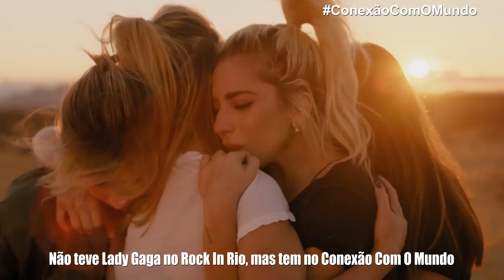Conexão Com O Mundo - Turistas que vieram ao Rock In Rio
Conexão Com O Mundo - Turistas - Rock In Rio - Diversidade Sexual

Apresentação e produção: Gelcio Cunha
Edição e produção: Jaqueline Cunha